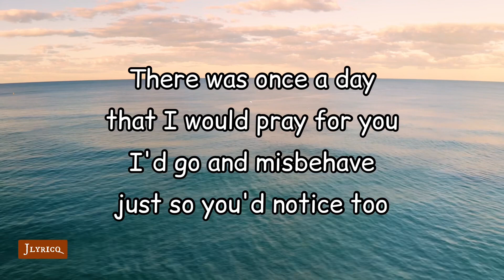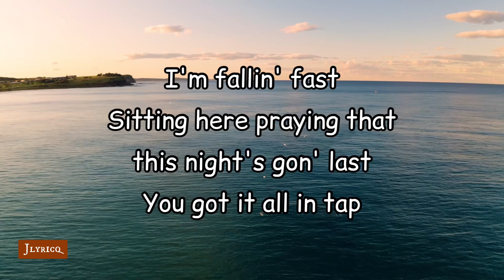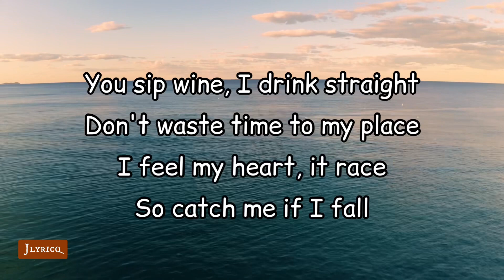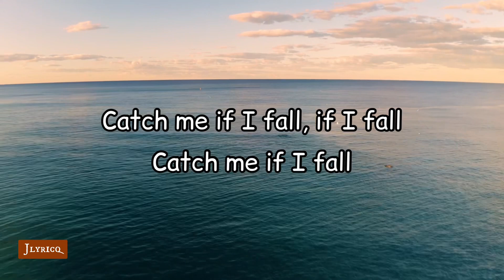Neffex-Catch Me If I Fall (lyrics)